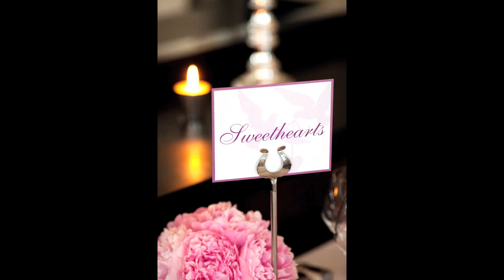Vintage Wedding at The Bingham in Richmond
Wedding Photography by Helen Jones Photography